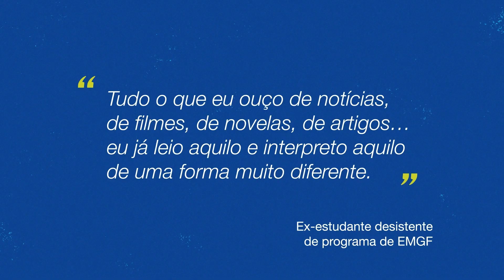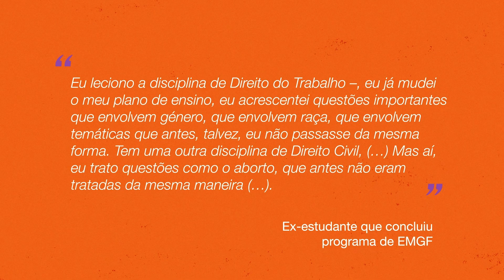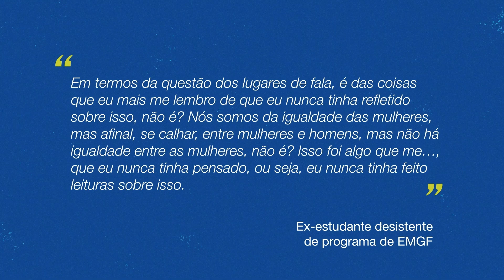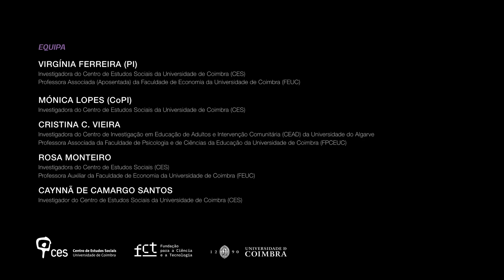5. Qual o impacto percebido nas experiências pessoais e profissionais de docentes e estudantes...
Título: Qual o impacto percebido nas experiências pessoais e profissionais de docentes e estudantes com envolvimento nos Estudos sobre as Mulheres/de Género/Feministas?

Neste vídeo, Cristina Vieira, investigadora do projeto ENGENDER, partilha perceções de docentes e estudantes auscultados/as no âmbito do estudo sobre os efeitos do envolvimento nos Estudos sobre as Mulheres/de Género/Feministas nas experiências pessoais e profissionais. Parece ser unânime a convicção de que o desenvolvimento pessoal e profissional, uma vez iniciado, não é obstruído, apesar das emergentes dificuldades quotidianas ligadas ao conservadorismo das pessoas, das instituições e da sociedade, como um todo.